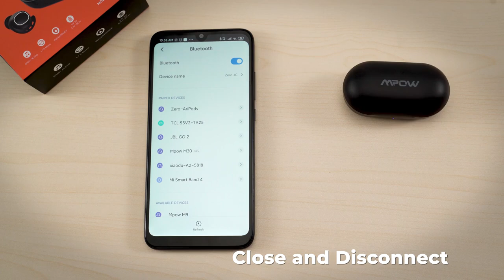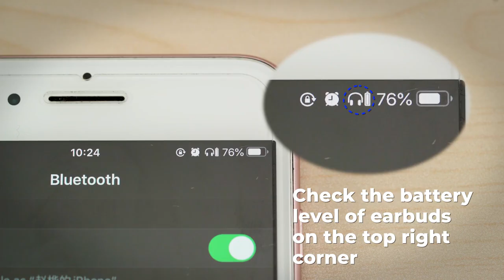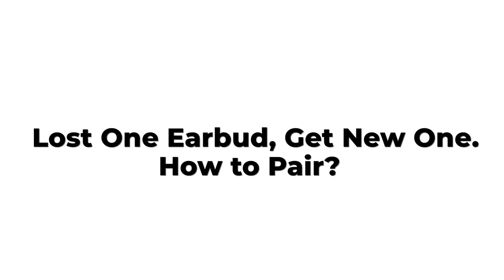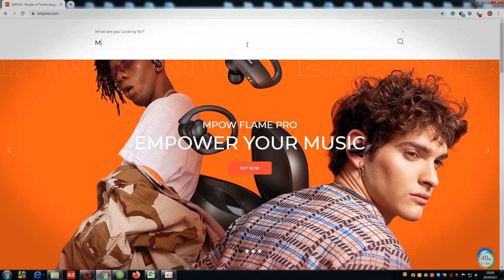Mpow M30 Upgraded Bluetooth 5.3 Earphones - Deep Bass and Long Battery Life!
Elevate your listening experience with Mpow M30 Upgraded Bluetooth 5.3 Earphones. Designed for active lifestyles, these wireless headphones offer deep bass, IPX7 waterproof rating, and up to 25 hours of talk time. Perfect for sports and everyday use, they deliver premium sound quality and durability.

Features:

Bluetooth 5.3: For stable and seamless connectivity.
Deep Bass: Enjoy rich and powerful sound.
IPX7 Waterproof: Designed to withstand sweat and water.
25H Talk Time: Long-lasting battery life for extended use.
Perfect for Sports and Daily Activities: Built for an active lifestyle.